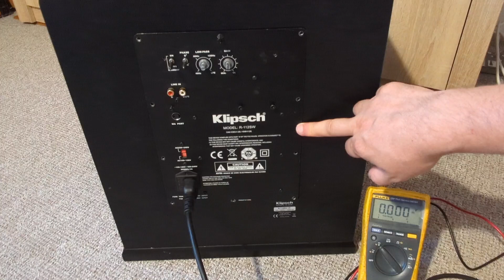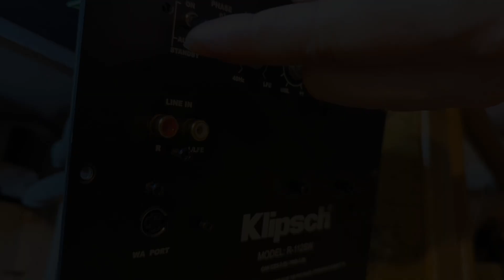How to Repair Klipsch R-112SW Subwoofer: Troubleshooting Tips in Czech and English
Welcome to my quick guide on how to repair the Klipsch R-112SW subwoofer and similar models R-110SW, R-115SW. In this video, I will show you how to diagnose and fix common issues. I cover basic voltage checks, how to address auto turn-on problems, and what to do if you hear popping sounds every 2-3 seconds. Additionally, I discuss a specific issue I encountered with random, irregular tapping or banging sounds and how to fix it. This video is presented in both Czech and English for your convenience.

Timestamps:
- Introduction
- Checking Basic Voltages
- Auto Turn-On Problem Fix
- Fixing Popping Sounds
- Diagnosing and Fixing Random Sounds

Components Mentioned:
- 4.7k Resistor
- IRS2092 PWM controller
- 22uF 50V Capacitor
- TL074C Operational Amplifiers
- SMD Resistors (R08 and R11)
- Electrolytic Capacitors

Welcome to our quick guide for repairing the Klipsch R-112SW subwoofer and similar models. We will show you how to diagnose and fix common issues.
Checking Basic Voltages:
The first step is to check the basic voltages. We should measure 5V on the two-wire connector, +15V and -15V on the four-wire connector, and -57V and +V57 on the three-wire connector (only 42V or 62V on similar models). The large resistor should have -8V and -45V against GND."

If your amplifier turns on and then off by itself, try connecting a 4.7k resistor between pin 1 of Q7 and ground. This stabilizes the 5V supply for the auto turn-on circuit.

Fixing Popping Sounds:
If you hear a pop every 2-3 seconds, measure the voltage on the large resistor near TIP31C. If it fluctuates significantly with each pop sound, the problem may be with the IRS2092 chip. Replace this PWM chip and the 22uF 50V capacitor to the right of it."

Comprehensive Repair Guide:
"For a complete repair, you may need additional components: all electrolytic capacitors, damaged SMD resistors such as R08 and R11, and more. You don't need 'audio grade' capacitors. Standard capacitors from reputable brands are sufficient.

Another issue I diagnosed was that the subwoofer was quiet and suddenly started making random, irregular sounds similar to tapping or banging on a table, almost as if it was haunted. I will insert a recording here where I tried to capture these sounds. However, the microphone could not capture the lowest frequencies.
The fix involved resoldering the contacts of both TL074C operational amplifiers, where there were visually undetectable cold joints.